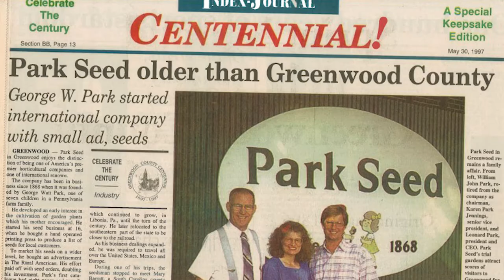Congrats To 150 Years Park Seed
Park Seed celebrates its very own 150th Anniversary of serving the home gardener. Here's to another hundred fifty
 more glorious year in the emerald city.

Title: Acoustic Instrumental
Artist: Hyde - Free Instrumentals